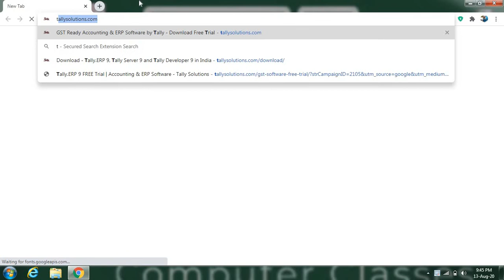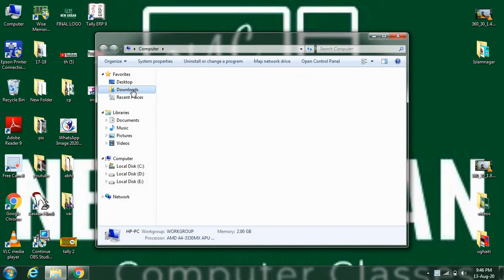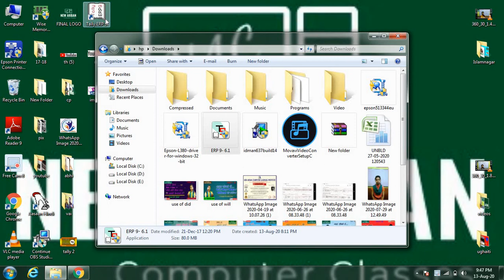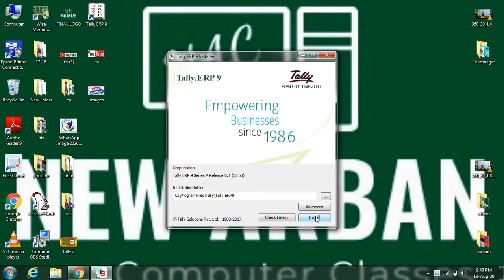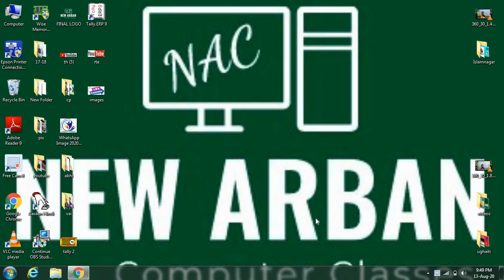how to download in tally,TallyERP9 को कैसे डाउनलोड और इनस्टॉल कैसे करते है आइये जानते है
hello .
              Abhilash Mishra  आज इस क्लास मैं हम सीखिए की
हेलो स्टूडेंट्स टैली का Educational version कैसे डाउनलोड  करे।
Step 1- सबसे पहले आप टैली official website पर जाए , और Download Section पर जाकर click करे
Step 2- अब आप scroll करके नीचे की तरफ आए यहा आपको  2 options दिखाई देंगे ,आपको simply download for letter के option में click करना है ,तभी आपको tally erp9 software होगा